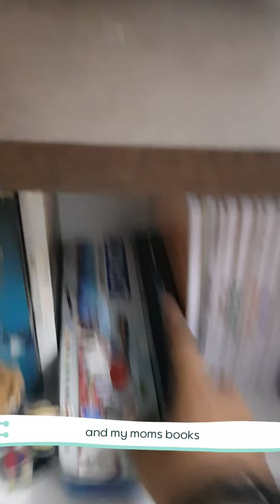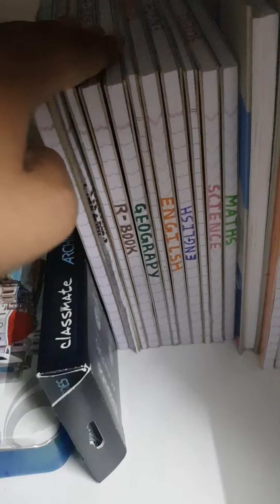back to school 💜🌱🐱..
hey long time no see ...

how are u guys i hope fine ..

here mine and leos Instagram account..